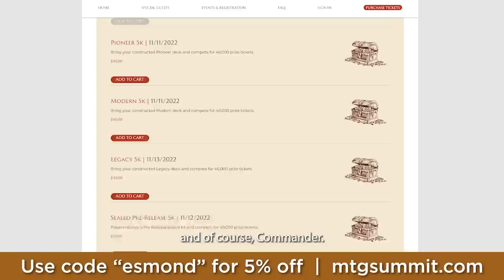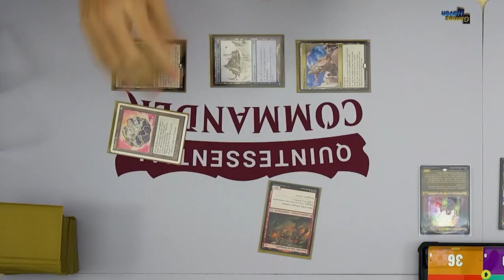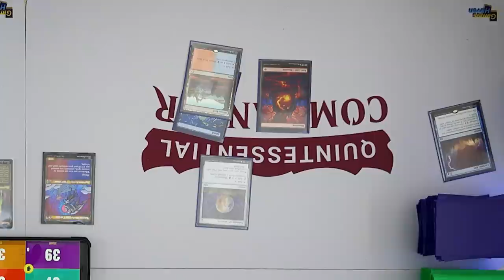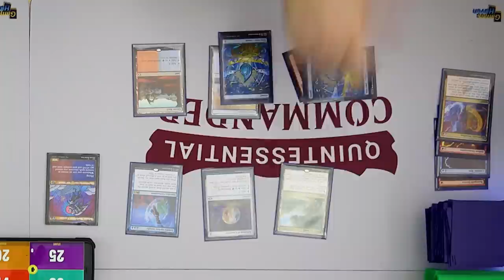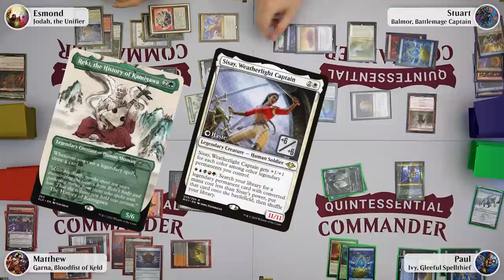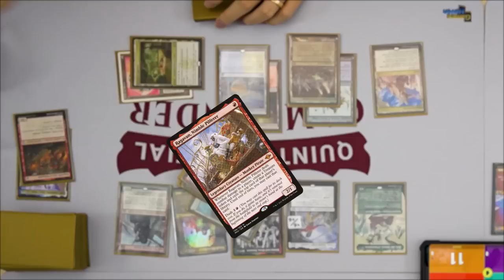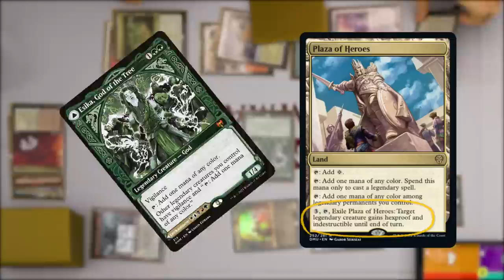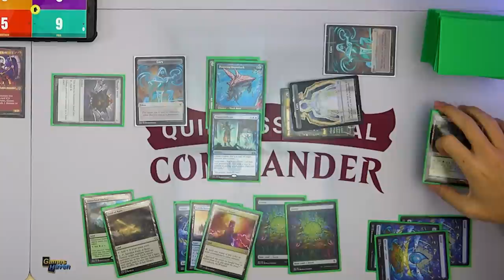Jodah vs Ivy vs Garna vs Balmor DOMINARIA UNITED | MTG Commander EDH Gameplay | QMTG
Quintessential Commander is a Singapore-based MTG EDH Commander gameplay series where we just want to have fun playing MTG together, joking and laughing around. We aim to produce high-quality, entertaining and fast-paced gameplay videos that will make you LOL.

Decklists & socials below!

It's (finally) our Dominaria United episode! We've got Jodah, the Unifier, Ivy, Gleeful Spellthief, Balmor, Battlemage Captain and Garna, Bloodfist of Keld. There's going to be an army of little creatures doing a lot of attacking, a spellslinging bird, a deck that's definitely NOT Ivy, and it's going to be...LEGENDARY.

Games Haven Instagram: @Games_Haven_SG